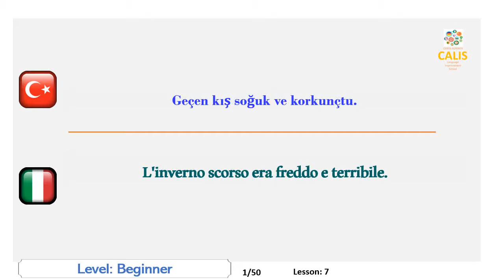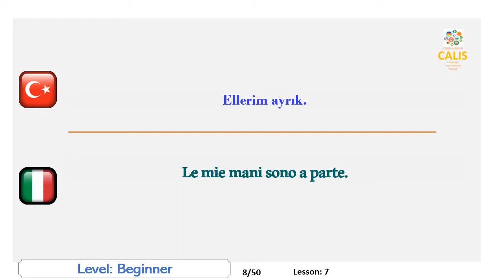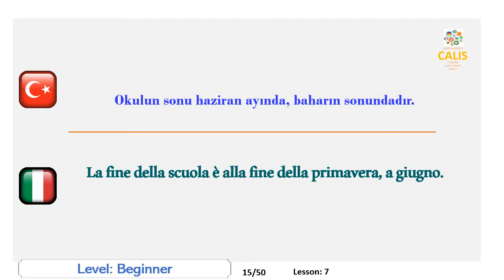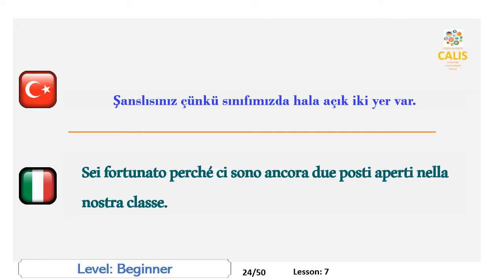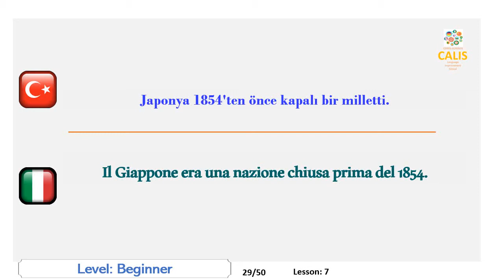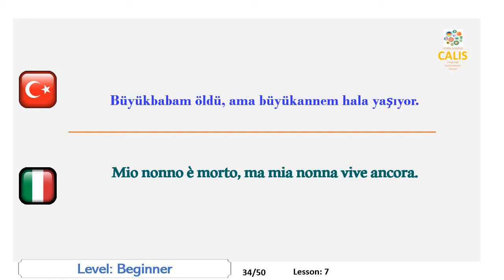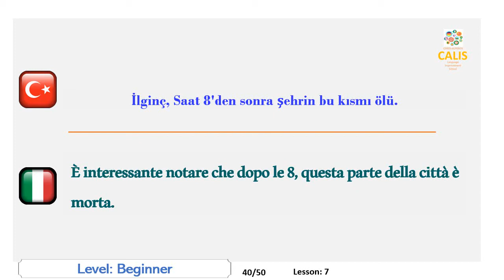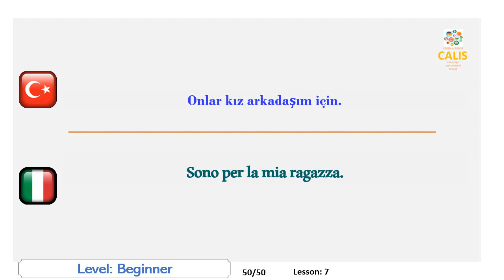7. İtalyanca Başlangıç Seviyesi Konuşma Öğrenme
Italyanca  konuşma yeteneğinizi, ana dilinizdeki cümleleri anlamsal olarak Italyanca ye tercüme ederek ve sonra telaffuz ederek geliştirin.
Bu videoda başlangıç seviyesinde Italyanca  cümleler konuşmanız istenecek.

Migliora le tue abilità di lingua italiana traducendo semanticamente frasi nella tua lingua madre in italiano e pronunciarle poi in seguito.
Ogni lingua ha il proprio meccanismo di generazione del suono che viene applicato dai madrelingua. Alcune lingue sono parlate dalla gola, altre dalla lingua e dalle labbra. Come straniero, dal momento che non ti sei abituato a questo meccanismo fin dalla prima infanzia, inizi a sentire i muscoli parlanti stancarsi quando parli. Questo problema è uno degli ostacoli più importanti che impedisce il miglioramento del tuo discorso.
Un altro handicap importante nel migliorare le tue capacità di parlare è la mancanza di opportunità di praticare la lingua. Non molti di noi hanno la possibilità di vivere nel paese straniero soggetto o anche di ottenere lezioni da tutor madrelingua.
Potresti anche aver notato che potremmo avere difficoltà a parlare anche nella nostra lingua. Il motivo è che a volte il nostro cervello è molto stanco o occupato e ha difficoltà a produrre idee che si trasformeranno in parole con la tounge. Qui il problema non è saper parlare ma produrre qualcosa da dire.
I nostri materiali video sono appena preparati per affrontare questi problemi. Avrai molte opportunità di praticare i suoni della lingua di arrivo e sarai costretto a dire qualcosa come se parlassi a una persona nativa. E il tuo cervello sarà occupato solo a parlare non con idee generatrici.
Il materiale è un tipo di attrezzatura sportiva che ti aiuta a rimanere in forma nelle tue attività di conversazione. Dopo un paio d'ore di pratica, ti sentirai molto a tuo agio e la tua tounge è molto fluente.
Spero ti piacciano i video e ne tragga il massimo beneficio.
In questo video, ti verrà chiesto di parlare italiano a livello principiante. Lezione:
L'inverno scorso era freddo e terribile.
C'era un ramo spezzato sull'albero.
Mi dispiace, ma la banca è chiusa.
I miei due amici erano entrambi al lavoro.
Che tipo di libro è questo?
C'è un buon ristorante dall'altra parte della strada.
I miei piedi sono insieme.
Le mie mani sono a parte.
La sua mano destra è alzata.
La sua mano sinistra è giù.
Devi essere qui prima delle 8 di domani mattina.
Quando è l'inizio della scuola in Francia?
L'inizio della scuola è alla fine dell'estate, a settembre.
Quando finisce la scuola?
La fine della scuola è alla fine della primavera, a giugno.
Dov'è l'ufficio postale?
È all'inizio di Adams Street.
Dov'è il tuo appartamento?
È alla fine di Lincoln Street.
C'è un libro aperto sul lungo tavolo marrone.
Mi dispiace, ma il negozio di scarpe non è aperto prima delle 9 in punto.
A che ora sarà aperto il teatro?
Sia gli occhi che le orecchie dei bambini sono aperti.
Sei fortunato perché ci sono ancora due posti aperti nella nostra classe.
Perché la banca è stata chiusa prima delle 4:00?
L'ospedale universitario non è chiuso di notte. Destra?
I fiori rosa e gialli sono ancora chiusi.
La farmacia sarà chiusa domenica prossima. Ho ragione?
Il Giappone era una nazione chiusa prima del 1854.
Questo ramo spezzato non vive.
Non c'è ancora una foglia su di esso.
Perché ci sono ancora molte foglie morte su questo melo vivente?
Lo spagnolo è una lingua vivente importante, ma il latino è una lingua morta.
Mio nonno è morto, ma mia nonna vive ancora.
La gente vive ancora in quel vecchio edificio buio,